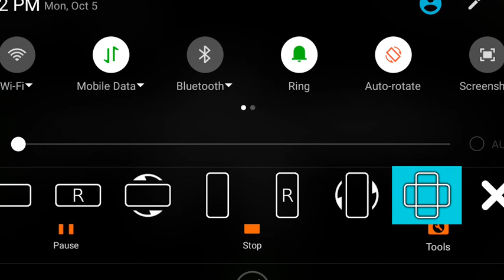XM8 Assault rifle animated simulation firing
In this video showing animated firing of XM8 Assault rifle.